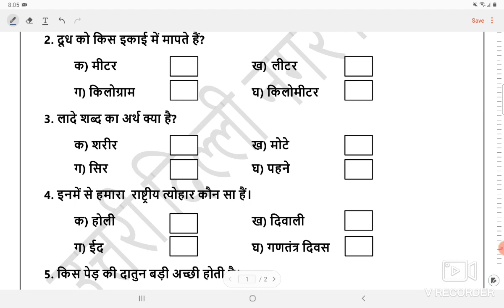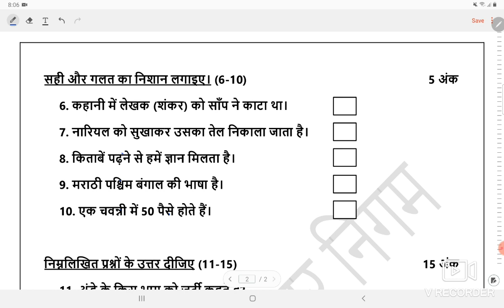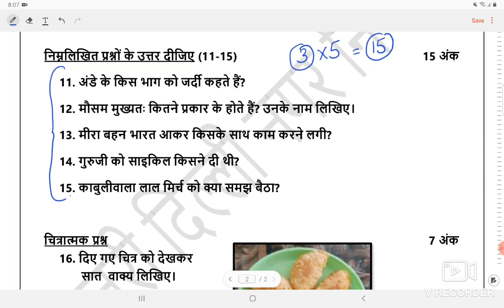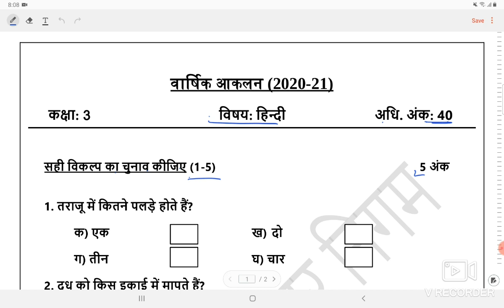कक्षा 3 विषय: हिन्दी